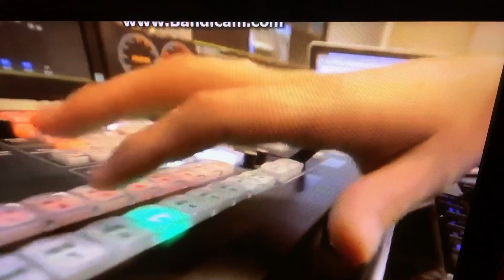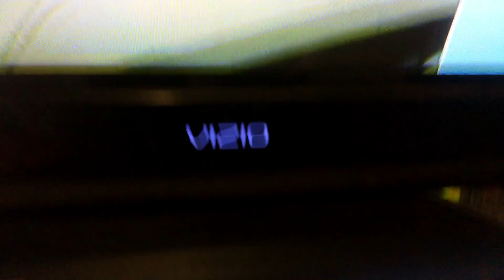Safari Live at 10 58 pm